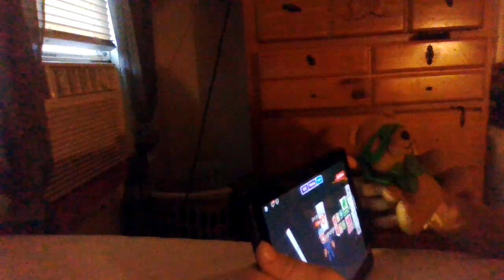Roblox Adopt me giving free pet to a bear ?